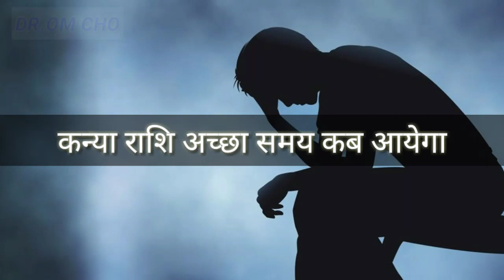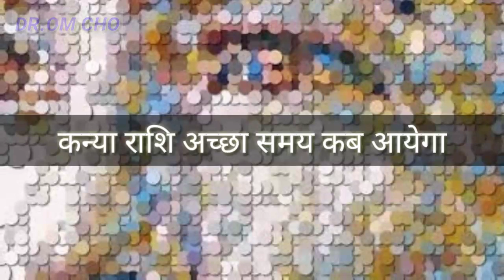KANYA RASHIFAL | VIRGO HOROSCOPE | KANYA RASHFIAL | ASTROLOGER VIRGO